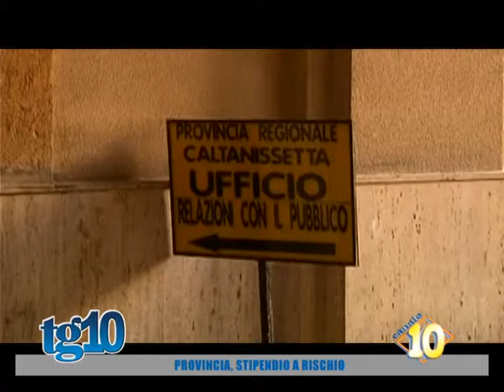Provincia stipendio a rischio